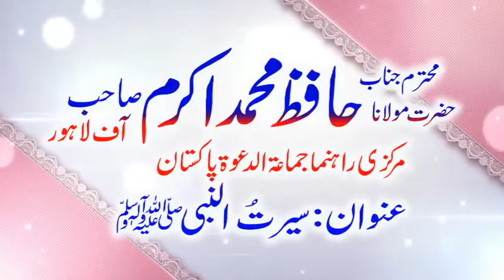Hafiz Akram Sahib Topic Serat Ul Nabi SAW Latest 2018